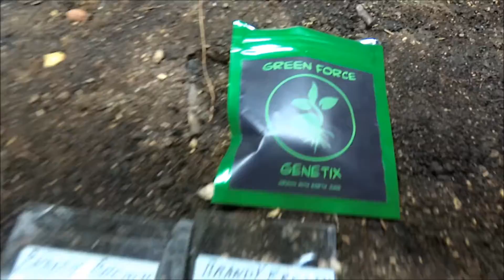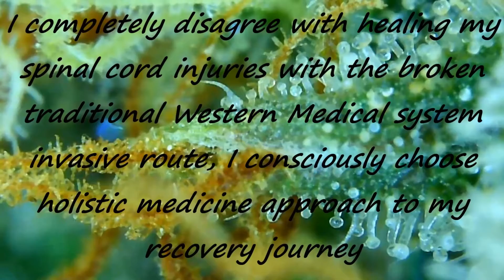Green Force Genetix New Cultivars Pheno Hunt Visual Seed Sex Identification Females vs Males(Part 4)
After running 15 photo period seeds and 8 ended up being Males. I've decided to learned a new technique to visually determined the difference between a Female and/or Male seeds.
Germinating Kevin Seeds from Earth Juice Nutrients (Green Force Genetix Testing)
I met Kevin @ LA Garden Supply Customer Appreciation Vendor Day. We became friends after that and been hanging out ever since. Exchanging knowledge and our passion in science for the magical plant. We also exchange genetics/cultivars.